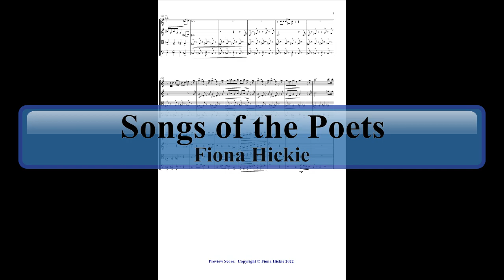Songs of the Poets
A preview score of 5 pieces for string quartet  based on the poems by:
Rudyard Kipling: Boots: Infantry Columns
Composed Fiona Hickie
Lord Alfred Tennyson: Sweet and Low
Composed Sir Joseph Barnby
Frank MacNamara: Moreton Bay
Composed Frank MacNamara
Thomas Moore: Last Rose of Summer
Traditional
William Blake: March of Mendacity (based on The Liar)
Composed Fiona Hickie